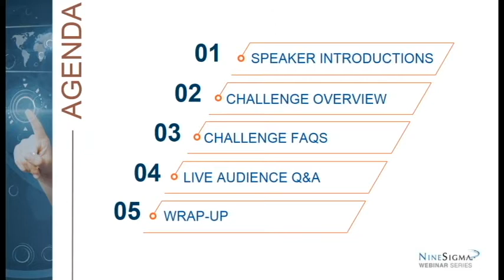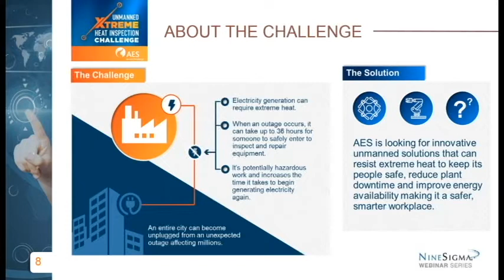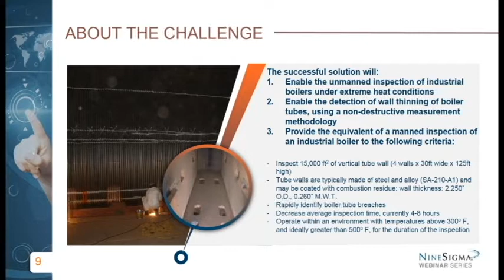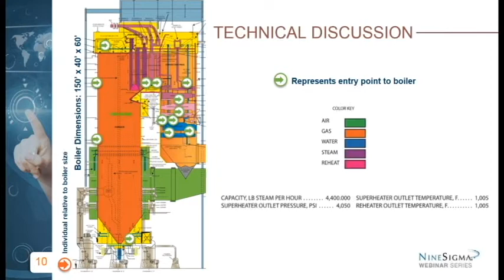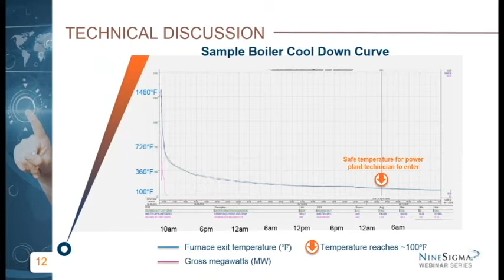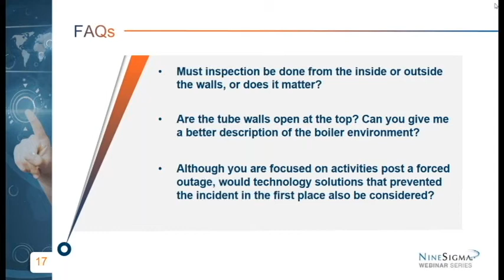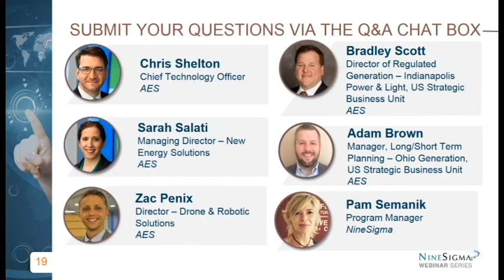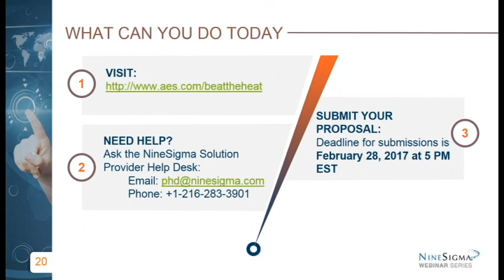AES Unmanned Xtreme Heat Inspection Challenge Webinar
A 1-hour webinar to hear more about the AES Unmanned Extreme Heat Inspections Challenge. You'll learn about the challenge details directly from NineSigma and representatives from AES. A majority of the webinar is dedicated to a LIVE Q&A session where  specific questions about the contest were answered.

AES is searching for innovative unmanned technologies to solve $1 billion global electricity industry issue. Solutions will enable inspections in extreme heat conditions, keeping people safer and improving energy availability by getting power plants back online more quickly.